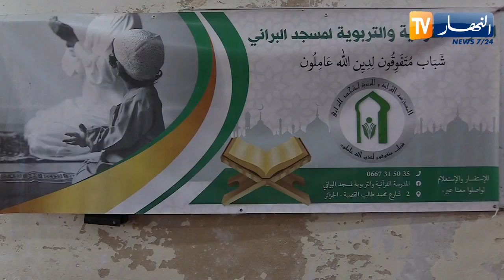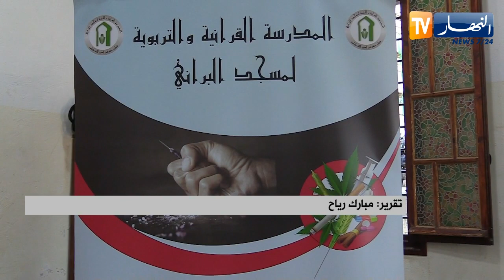المساجد تتجند لمساعدة مدمني المخـ.درات للخروج من النفق المظلم